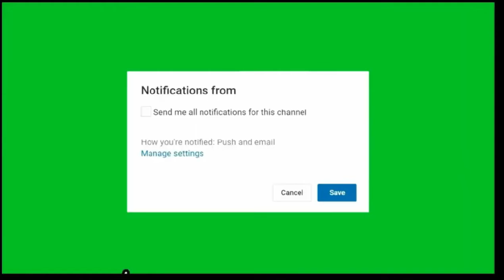خوب صورت خطاب